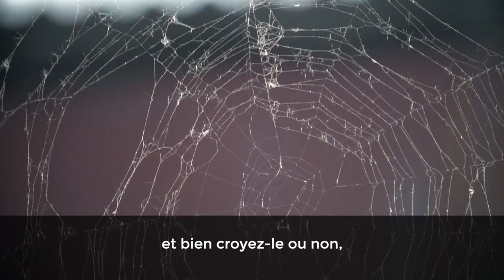2 stratégies pour lutter contre le stress I Franck Nicolas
De plus en plus d'hommes et de femmes sont victimes du stress et d'anxiété déclenchés par l'environnement.
Découvrez 2 clés pour lutter contre le stress et l'anxiété